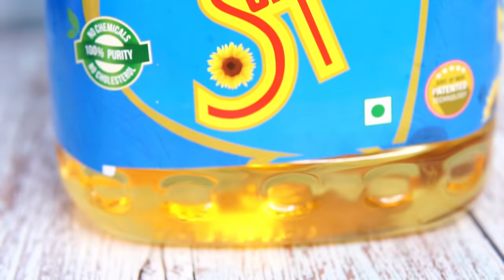ಕೆಲವೇ ನಿಮಿಷದಲ್ಲಿ ಮಾಡಿ ಗರಿಗರಿಯಾದ ಚಕ್ಲಿ😋 | Crispy Chakli recipe | Quick Chakli | Easy Chakli kannada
Ingredients :
Sunpure sunflower oil
Roasted Bengal gram-1/2 cup
Rice flour-2 cup
Hing-1/4 tsp
Turmeric powder-1/4 tsp
Ajwain(crushed)-1/4 tsp
Red chilli powder-1 tsp
Butter paper
Chakli maker
Water
Salt for taste
Ghee-2 tbs